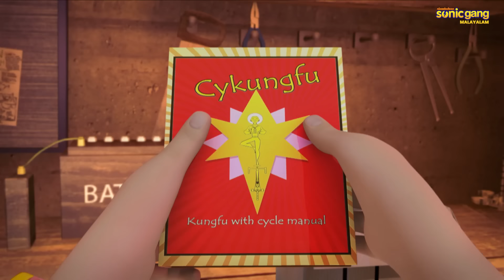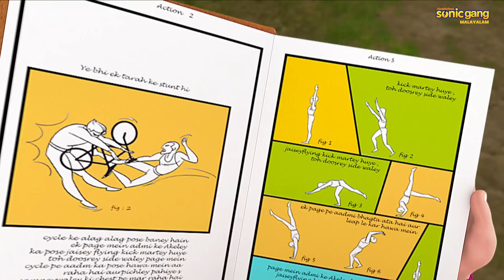ശിവ - സൈക്കിൾ ഗാംഗ് പൂർണ്ണ എപ്പിസോഡ് 34 | Shiva - The Cycle Gang Full Episode 34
The Cycle Gang